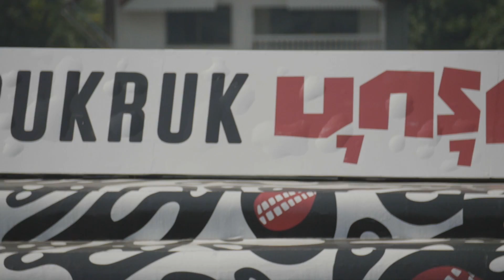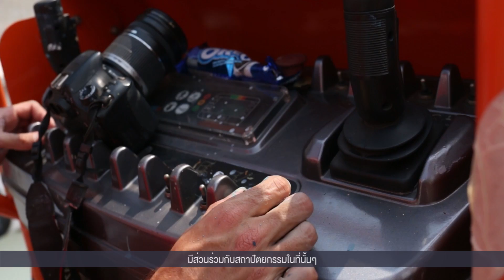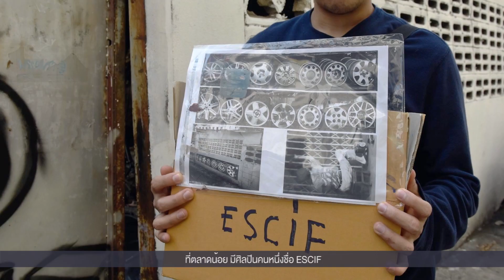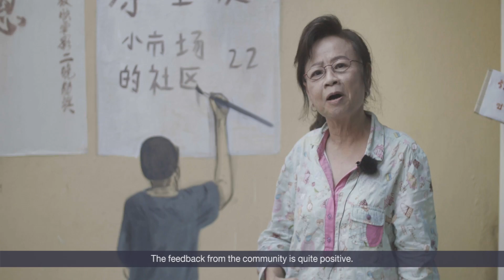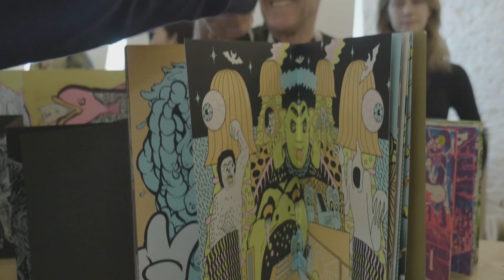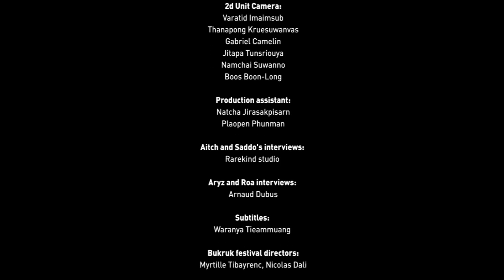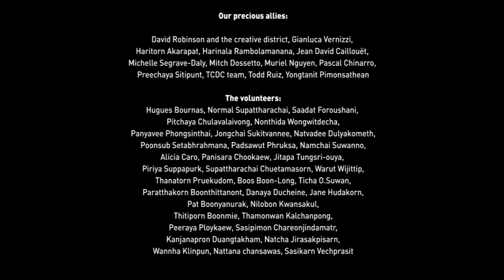Bukruk II Urban Arts festival 2016 documentary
The Bukruk Team is very proud to Launch the 2016 documentary!
Bukruk II Urban arts festival is a Bangkok based project featuring mural paintings, art exhibitions, artist talks, animation night and  music open-air festival with artists from Europe and Asia.
Big thanks to the artists and all the people who helped us making this happen.

Artists: Aryz, ROA, Escif, Saddo, Aitch, Daehyun Kim, Kult, Lolay, Daan Botlek, Fikos, Sten & Lex, Motomichi Nakamura, Nychos, Florence Lucas, Le Dernier Cri, The Archivist, Martha Cooper